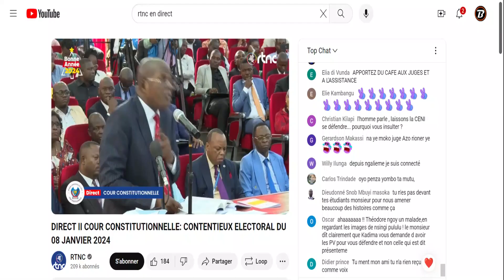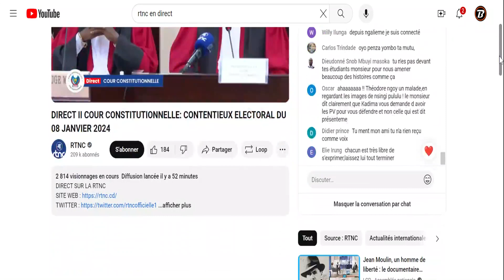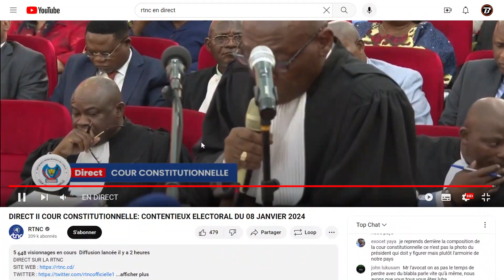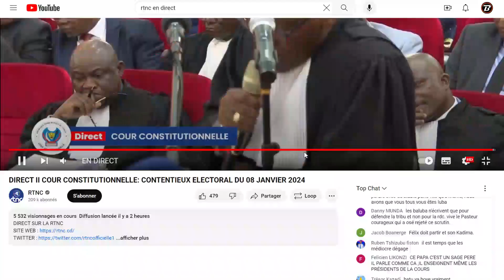La cour constitutionnelle en audience après la requête de Monsieur Theodore Ngoy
La Cour constitutionnelle est la plus haute instance juridique en RDC et elle sera chargée de prendre une décision quant à la réélection de Monsieur Félix Tshisekedi ou à l'annulation des élections. Ces événements soulignent l'importance du processus démocratique et de la garantie de l'intégrité des élections dans le pays.

Il est crucial de suivre de près l'évolution de la situation politique en RDC pour comprendre les enjeux de ces élections qui pourraient avoir un effet positif sur le plan secrétaire de l'Est de la République Démocratique du Congo.

Restez informé en écoutant les dernières actualités sur votre chaîne et en consultant d'autres sources d'information pour obtenir une perspective équilibrée sur la situation